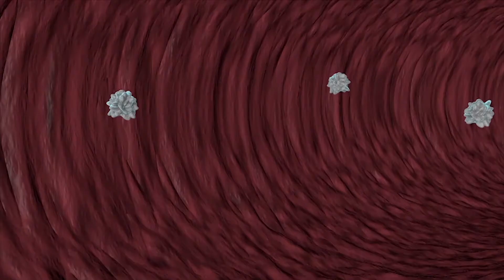Barbara Murphy, MD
Barbara Murphy, MD, Murray M. Rosenberg Professor of Medicine and Chair of the Department of Medicine at Mount Sinai Health System, discusses advances in medicine and discoveries in population health at Mount Sinai.